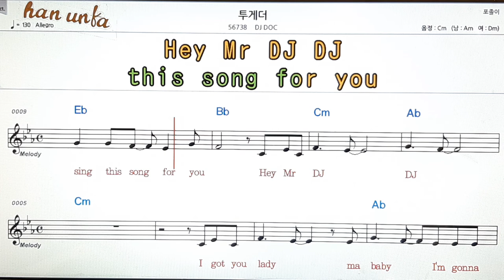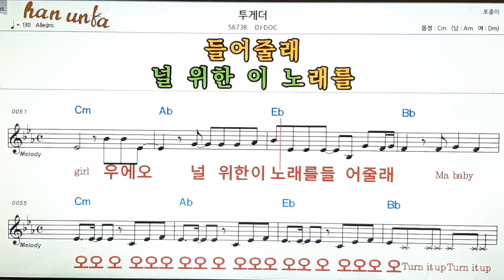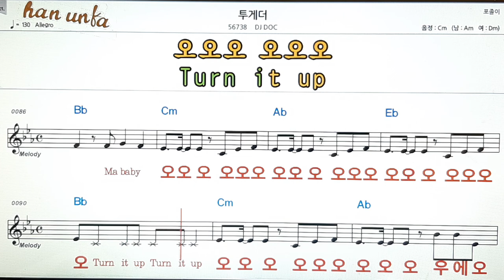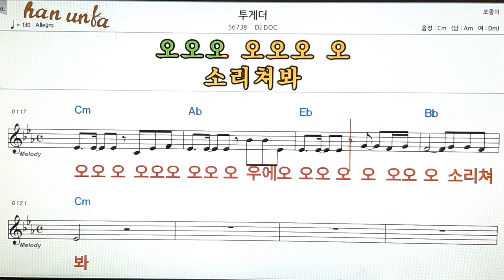투게더/DJ DOC👍노래 반주, 코드 악보,가라오케💋Karaoke*Sheet Music*Chord*MR